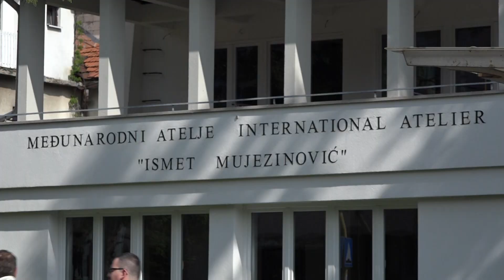U Tuzli otvoreno Psihološko savjetovalište za mlade - 10.05.2023.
Tuzla je dobila Psihološko savjetovalište za mlade. U ovom savjetovalištu mladi, koji smatraju da imaju određene psihološke probleme, moći će porazgovarati sa stručnjacima i dobiti besplatne savjete i pomoć.